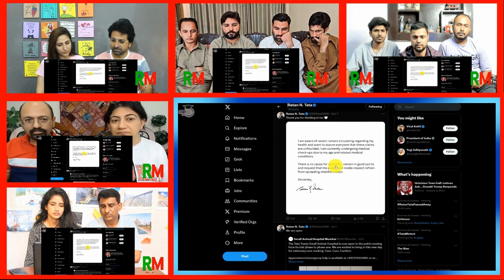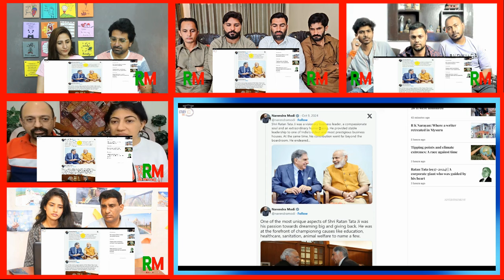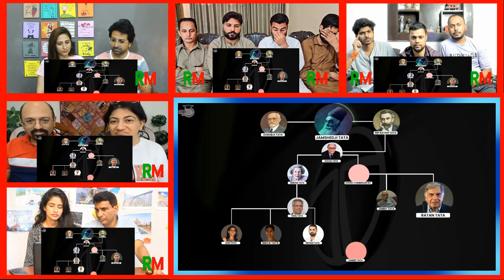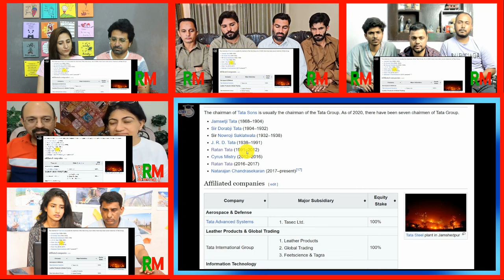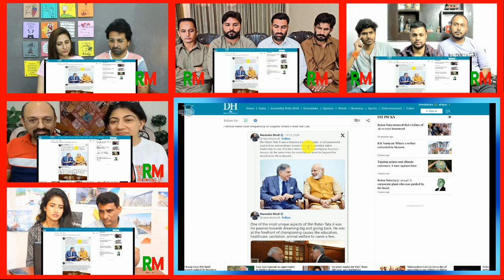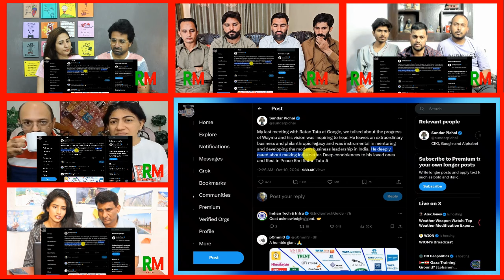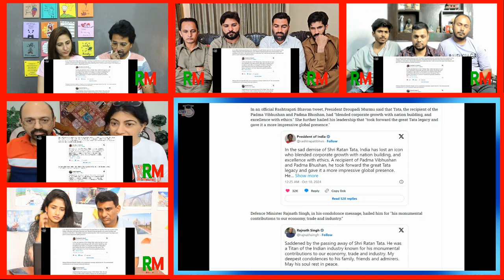RATAN TATA PASSED AWAY Every Indian Salutes the Great Man By Prashant Dhawan MIX REACTION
Credits:
Channel Name: StudyIQ IAS
Channel Link:  @StudyIQEducationLtd
Video Title: RATAN TATA PASSED AWAY | Every Indian Salutes the Great Man | By Prashant Dhawan